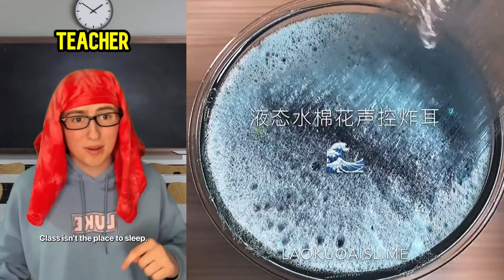Text To Speech 🦁 ASMR Slime Storytime 🌟 @Luke Davidson || POVs Tiktok Compilations Part 32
Hello friends!